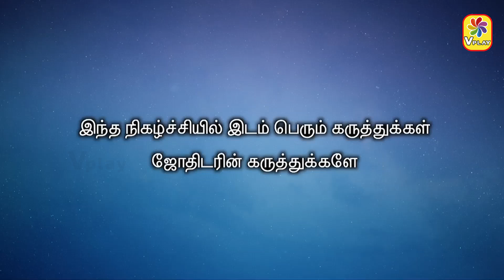இன்றைய ராசி பலன் Horoscope Today Rasi Palan | 30.05.2024 | thursday | Astrologer Seetha Suresh